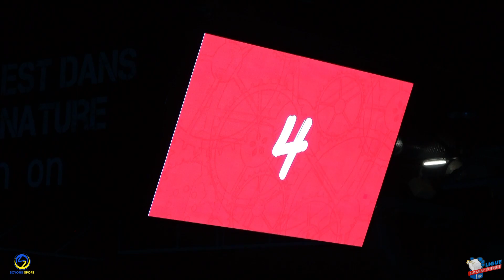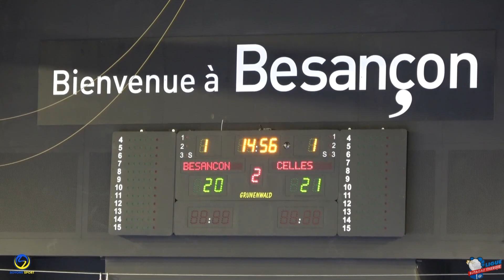ESBF / Handball Celles sur belle (J10) : découvrez le résume de la première victoire en 2023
Retrouvez le résumé de la 10ème journée en Ligue Butagaz Energie entre l' ESBF et le club du handball Celles sur Belle avec la victoire des bisontines (29/26).

Soyons Sport
et sur twitter